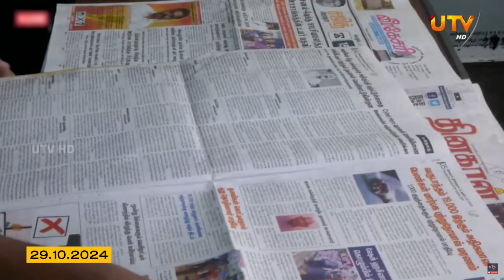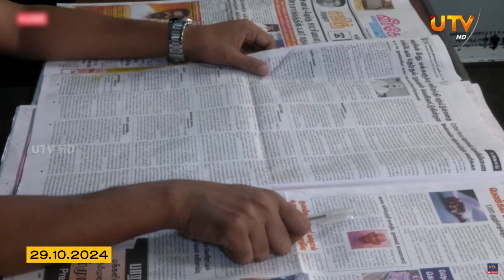கடைசி 7 நாட்களில் பெறப்பட்ட 7000 கோடி ரூபாய்